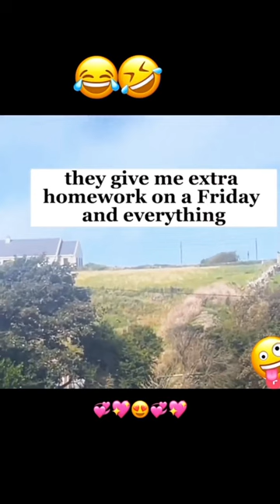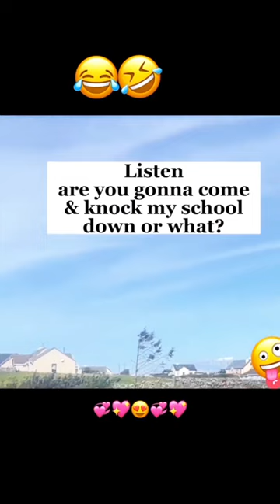GIVING TOO MUCH HOMEWORK NOT GOOD 🤫🤣🤣